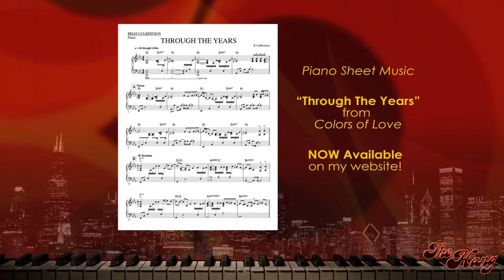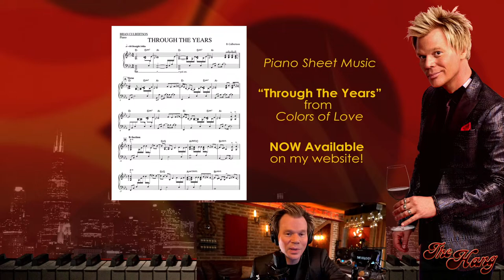The Hang with Brian Culbertson - Trilogy Preview 4 - March 10, 2023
S4, E4 - The Trilogy Tour Preview - Plus Dexibell VIVO S10 Stage Piano Debut!
Live from Studio A in Chicago